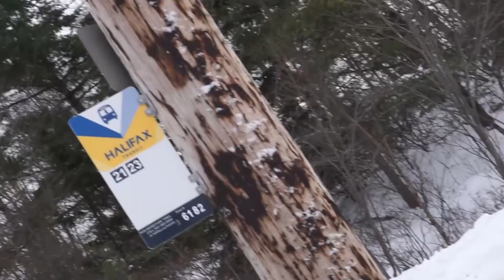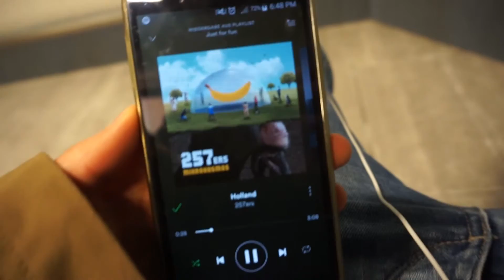Wann sollte man die Gastfamilie wechseln? // Auslandsjahr Vlog #01 | FELIX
HI und herzlich willkommen zu diesem neuen Video.

In diesem VLOG geht es um die Frage, wann man die Gastfamilie wechseln sollte, und woran man es erkennt. Voran gestellt ist ein Tag in der Mall in Halifax, inklusive Schneechaos. Viel Spaß!

Diese Videoreihe besteht aus VLOGs rund um meinen Alltag und besondere Ereignisse.

konstruktive Kritik und Anregungen gerne in die Kommentare :)

HIER GEHT ES ZUM LETZTEN VIDEO, ÜBER DIE SCHLIMMEN  EREIGNISSE IN MEINEN GASTFAMILIEN: